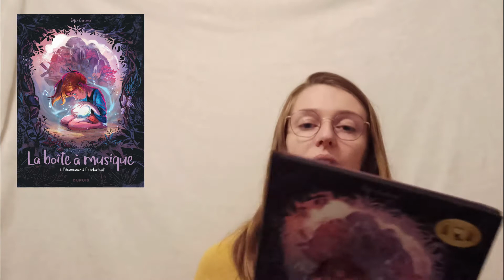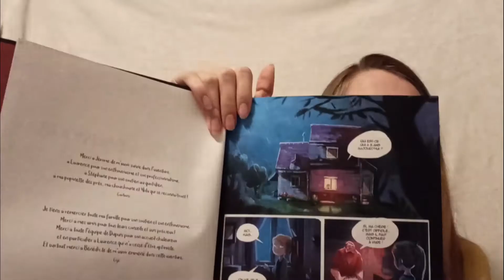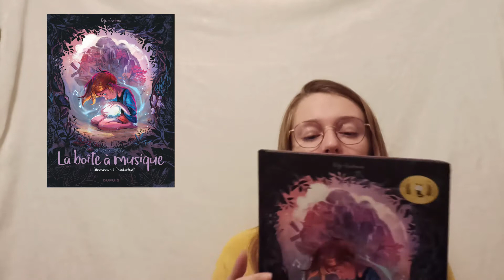MON AVIS SUR LA BOÎTE A MUSIQUE TOME 1, 2, 3 ET 4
Coucou ! déroule la description avant de poser une question s'il te plait !

● ● Le titre abordée ● ●
- La boîte à musique tome 1 Bienvenue à Pandorient - Gijé ; Carbone
- La boîte à musique tome 2 Le secret de Cyprien - Gijé ; Carbone
- La boîte à musique tome 3 A la recherche des origine - Gijé ; Carbone
- La boîte à musique tome 4 La mystérieuse disparition - Gijé ; Carbone
● ● INFORMATION● ●
MONTEUR : Cojolau
● ● Matériel/Infos ● ●
Je filme mon écran avec OBS
Je film ma 3ds avec un -Capture board
Je film ma switch avec mon téléphone (Xiaomi redmi note 8 pro)
Je monte mes vidéos avec filmora9 ou sonny vegas pro 17
● ● Serveurs Discord● ●